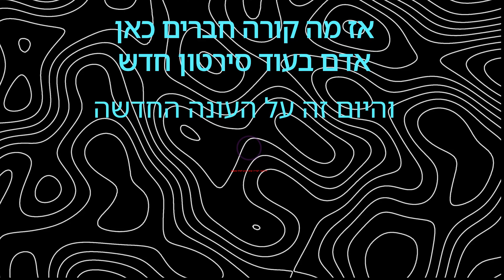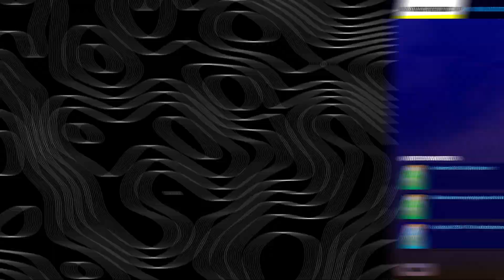פורטנייט העונה החדשה פשוט מטורפת(איירון-מן חזר!!)